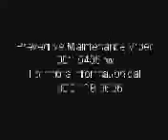Printhead Preventive Maintenance #1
First in a series of technical videos designed to help a barcode printer owner maintain and extend the life of their printers and consumables associated with them.